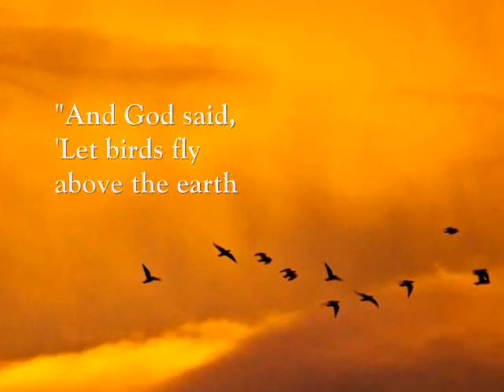Book Trailer: A New Creation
Such hidden secrets that have baffled the human mind for centuries are: when was the Earth created? How did we get here? When does life begin? Was the Earth ever visited by alien beings? In A New Creation, Author Enel Malakrist investigates these controversial issues and confidently reveals the shocking answers from the Scriptures in a challenging and thought-provoking manner.